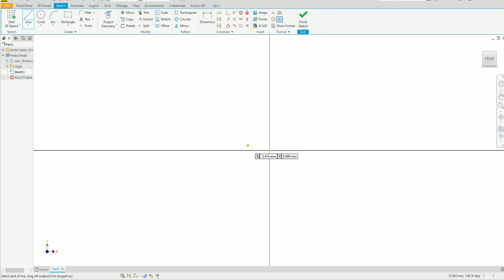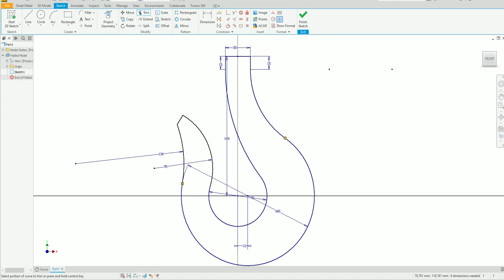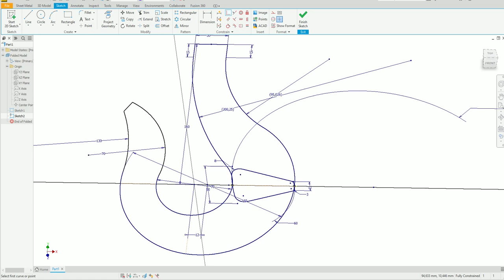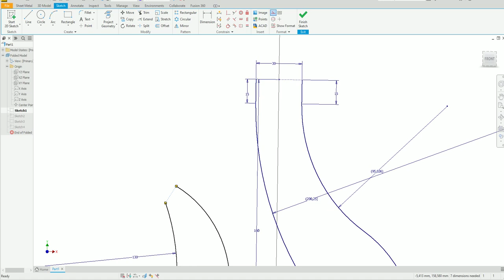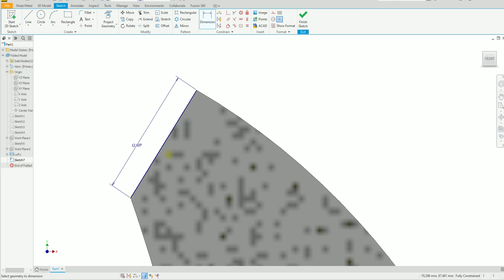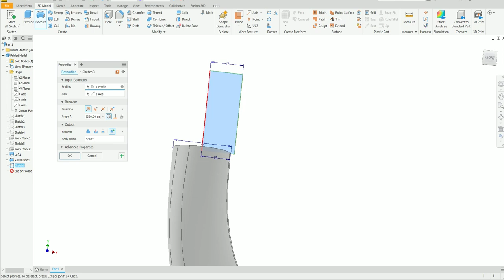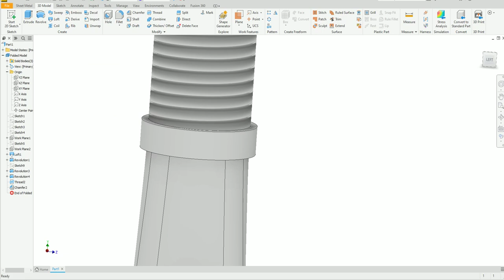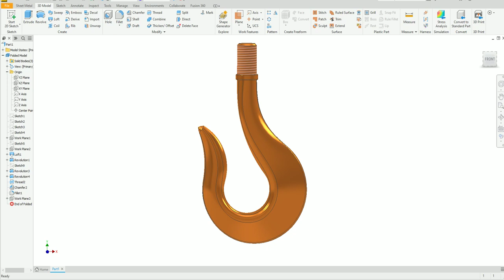Autodesk Inventor 2023 Drawing A Simple Crane Hook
inventor  tutorial typically begins with an introduction to the software interface, tools, and functionalities. It guides learners through the basic operations, such as creating geometric shapes, lines, and curves, as well as manipulating and modifying objects. Users are introduced to various drawing and editing commands that allow them to navigate and interact with the digital workspace effectively.